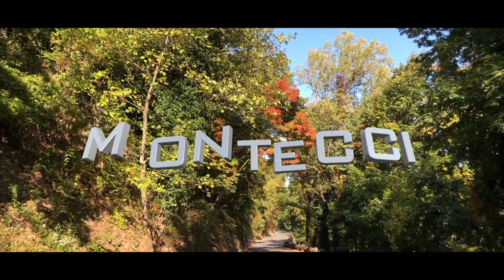Montecci Bikes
Introducing the new upgraded Montecci Vegter and featuring Montecci Clothing Line